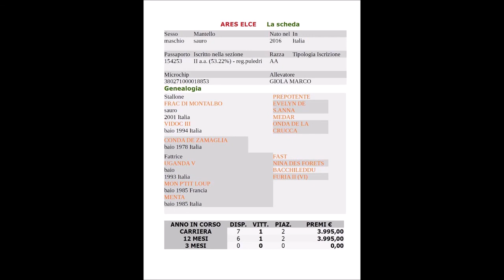ARES ELCE GUGLIELMI LA PRESENTA 1 GIUGNO 2020